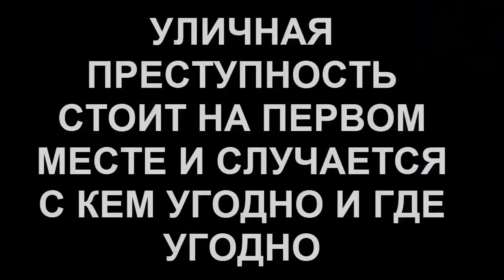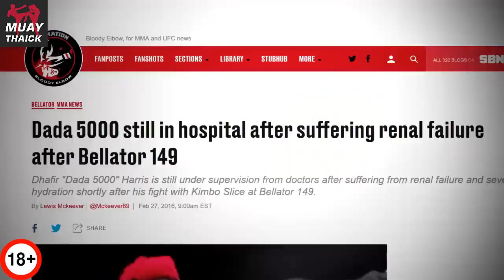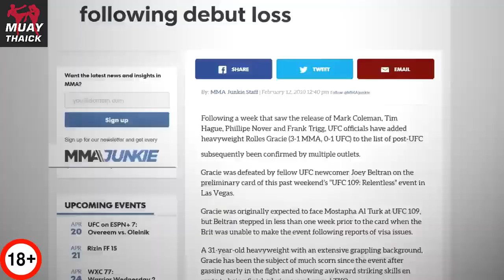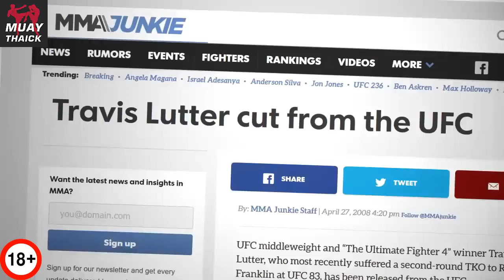ТОП 4 САМЫХ ИЗМОЖДЁННЫХ БОЙЦА В ММА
Привет физушники! В этом видео мы посмотрим на бойцов ММА, который прогуляли дни кардио и просто падали в клетке!